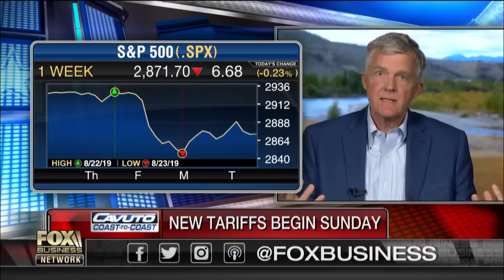Trump ‘on the verge’ of losing support from businesses: Dave Dodson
Stanford School of Business Lecturer Dave Dodson and Spiekerman Media President Lee Spieckerman discuss how Trump’s actions will impact the economy’s strength.